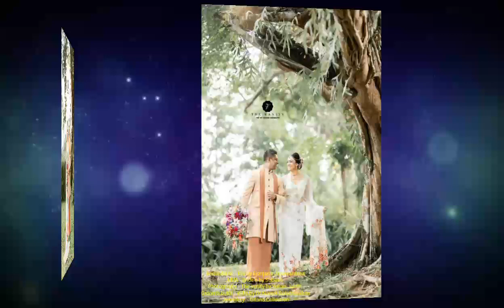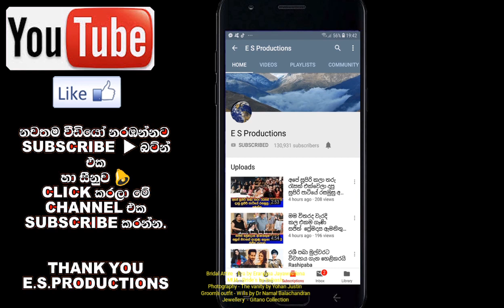පළමු විවාහ සංවත්සරයට මාධවී ඇන්තනී සිය ආදරණීය සැමියා සමඟින් කල ප්‍රේමණීය ෆොටෝ ෂූට් එකMadhavee Anthony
පළමු විවාහ සංවත්සරය වෙනුවෙන් මාධවී ඇන්තනී සිය ආදරණීය සැමියා සමඟින් කල ප්‍රේමණීය ෆොටෝ ෂූට් එක Madhavee Anthony